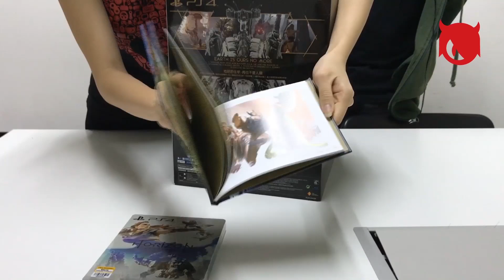Unboxing Horizon Zero Dawn Collector's Edition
Box Content:

*STELLBOOK CASE INCLUDING HORIZON ZERO DAWN PS4 GAME
*THE ART OF HORIZON ZERO DAWN (48 PAGE ART BOOK)
*EXCLUSIVE PS4 THEME
*23CM GROBE ALOY STATUE BY GENTLE GIANT

DLC:
CARJA STORM RANGER OUTFIT & CARJA MIGHTY BOW
BANUK TRAILBLAZER OUTFIT & BANUK CULLING BOW